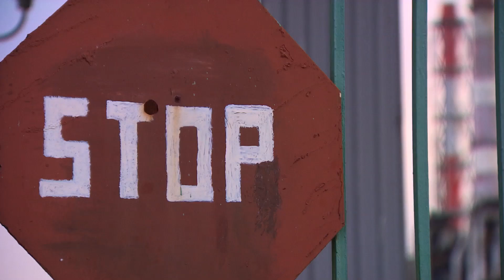Trans-Siberian. Story 5: Lake Baikal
Correspondent: Jean-Francois Belanger
Vidprod: Alexey Sergeyev
FIxer: Elena Dabbakh